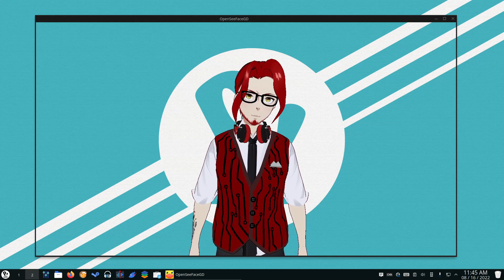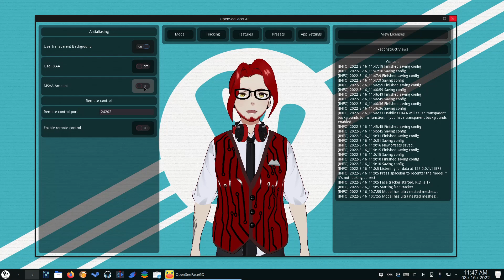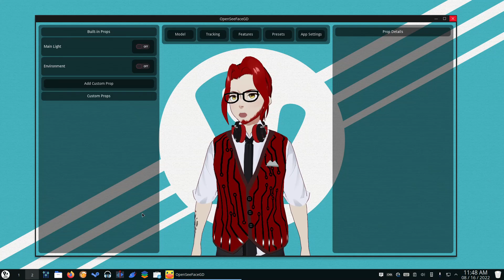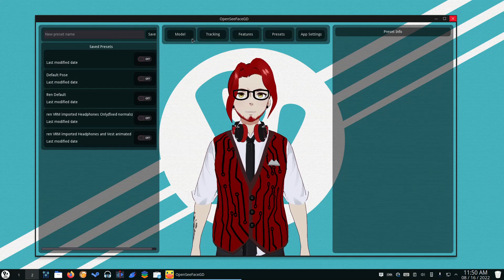NEW FREE Vtuber Software!!!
OPenSeeFace-GD has been replaced for it's new name, VPupPr! Vpuppr Is the final name for the free, open source 3D Vtuber software that anyone can use on any operating system Windows Mac or Linux.

Windows: Download exe from releases
Linux: Install from flathub via `flatpak install vpuppr`
Mac: Pre-compiled binary coming soon, for now clone the project into YouWin's Godot fork and compile from within Godot

2D Model:
VTube Studio (Avalible on Steam)